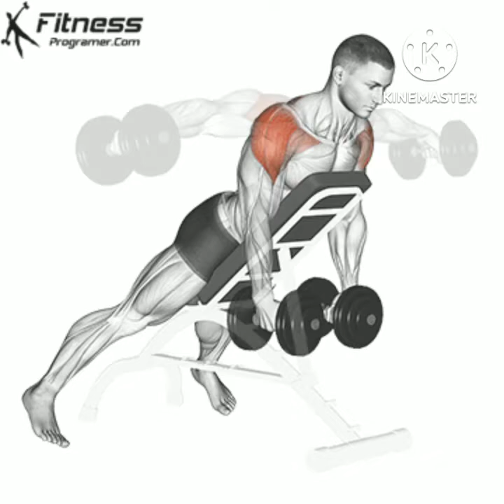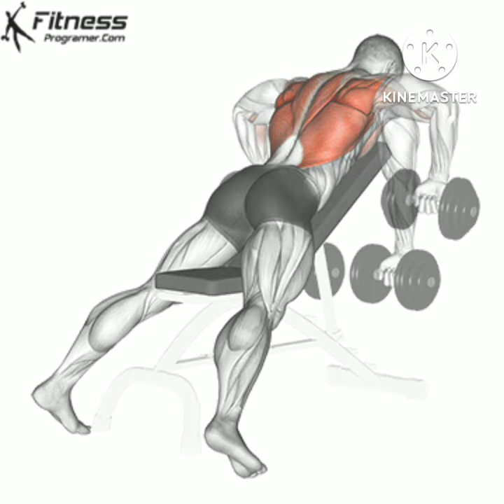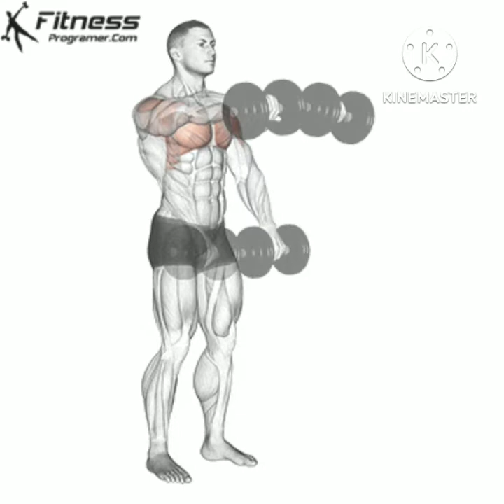Top 10 Best shoulder workout in the world 🔥|Grow your Shoulder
Top 10 Best shoulder workout in the world 🔥|Grow your Shoulder|shoulderworkout ‎@Champion Rajnish .